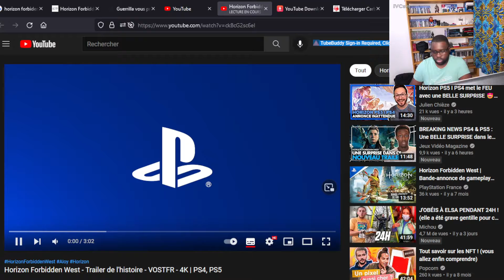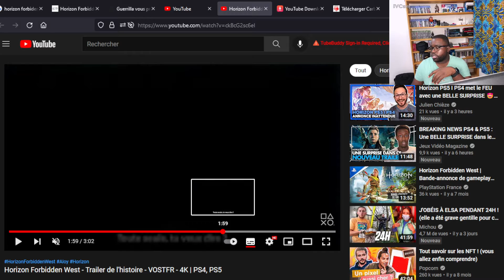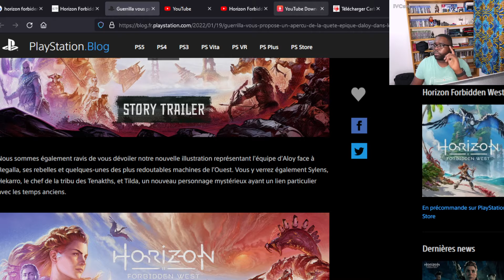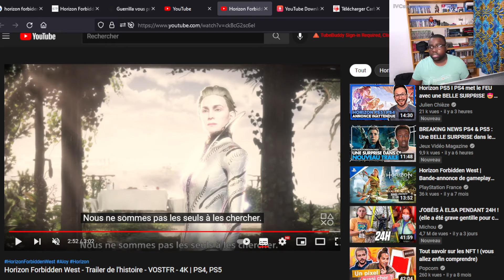Horizon Forbidden West nous envoie du lourd ! 🤩 🤩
Bonjour à tous, il s'agit de la breakingnews sur le jeu horizonforbiddenwest.

Les autres chaînes